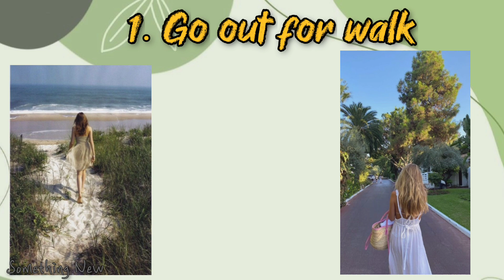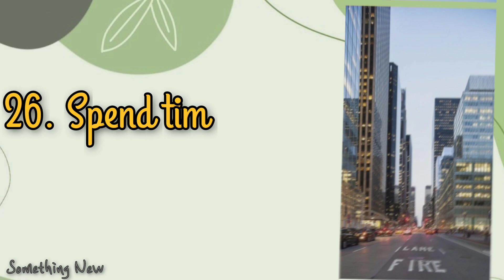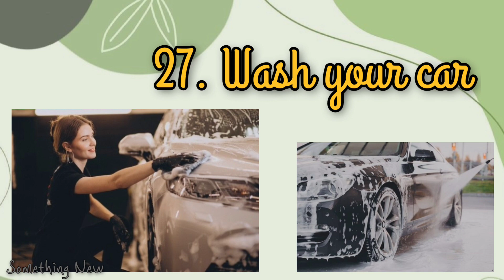How to spend time alone ?? Asthetic 💞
Kya aapke paas bahut kapde hai jiski apko ab zaroorat nahin?

Ab inhe aasaani se FreeUp pe bechein - khoob paise aur shopping credits kamayein! 🥰

Bechna bahut aasan hai:
🕒 60 seconds mein samaan post karein
🚚 Sale aate hi FreeUp ghar se pickup karlega
💵 Aapki kamayi seedhe aapke account mein

Aaj hi download karein aur kamaana shuru karein! 🤗